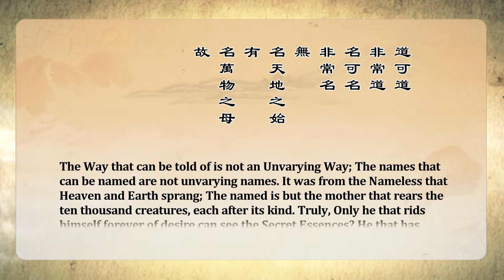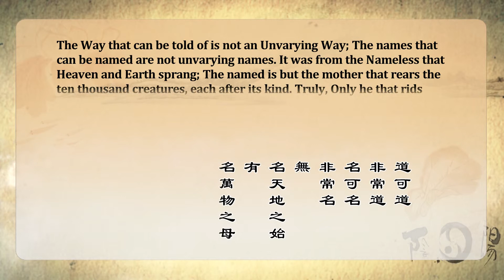Taoism Classics: Tao Te King 道德经 the best version